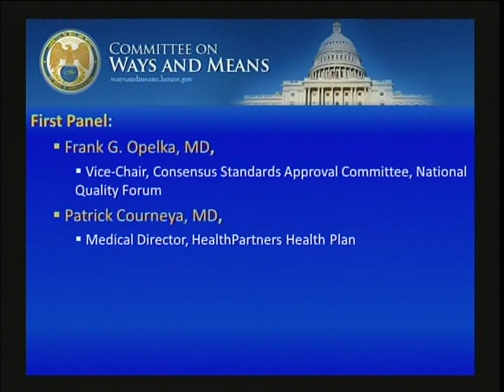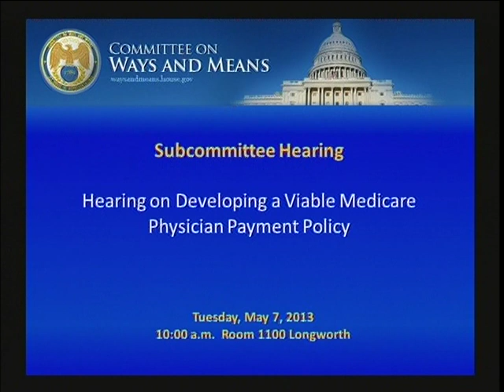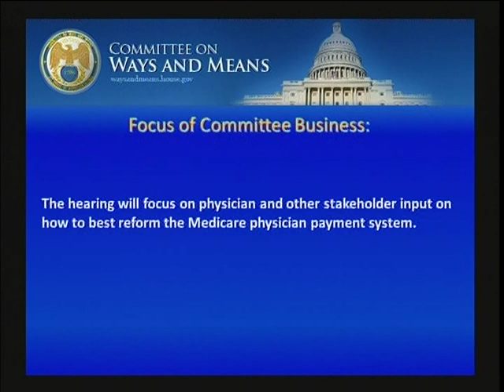W&M Hearing: May 7, 2013